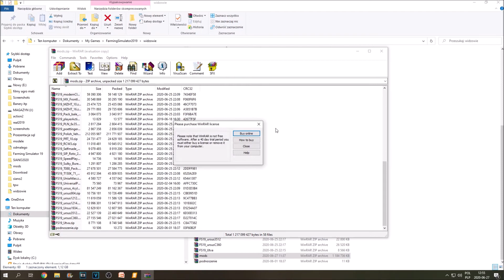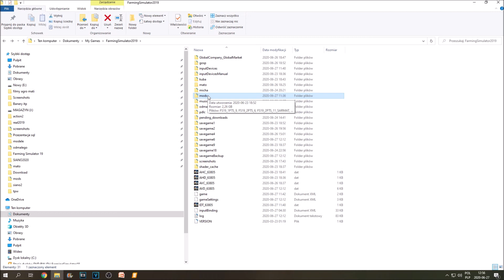MODY DO GRY Z WIDZAMI !